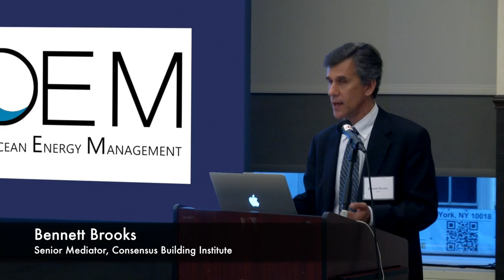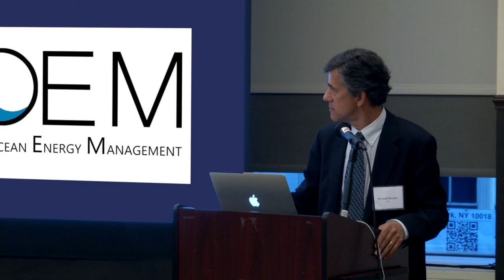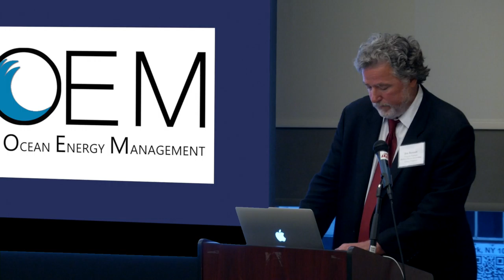Part 5 Summation and Closing Remarks (BOEM public meeting)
The US Bureau of Ocean Energy Management (BOEM) published a “Proposed Sale Notice (PSN) for Commercial Leasing for Wind Power on the Outer Continental Shelf Offshore New York” in the Federal Register on June 6, 2016.  In this public meeting in New York City on June 29, 2016, BOEM provided an overview of the environmental assessment (EA) findings, and solicited public questions and comments.

This video was produced in association with Sane Energy Project